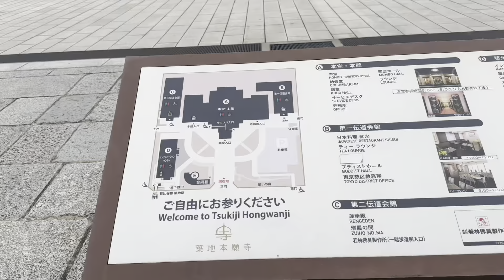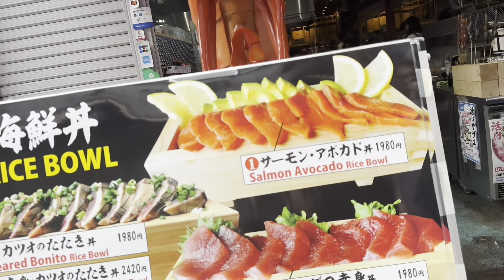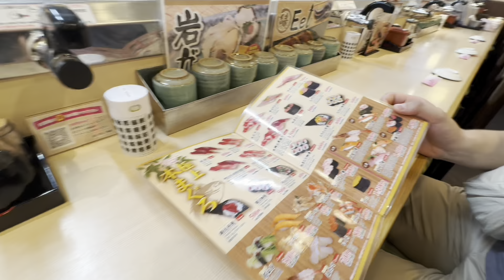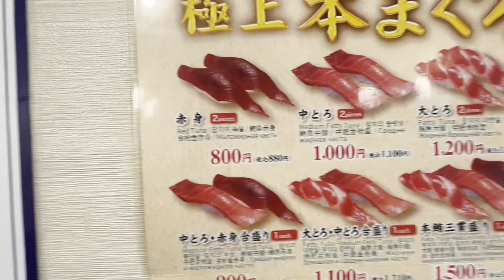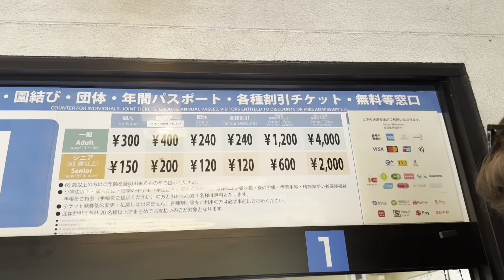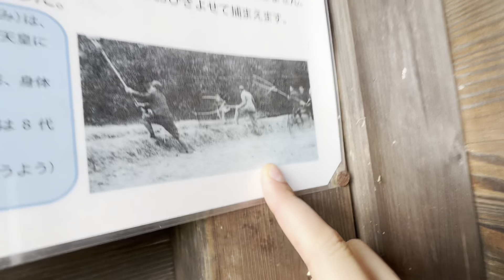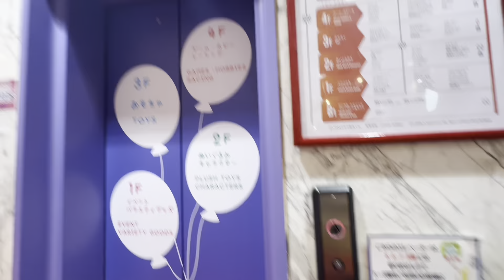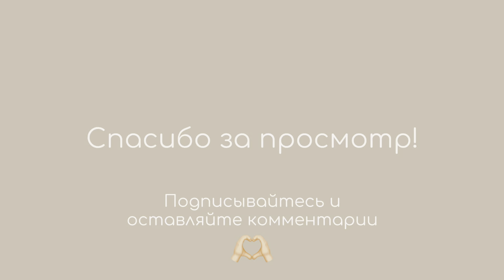ПОПРОБОВАЛИ САМОЕ ДОРОГОЕ МЯСО В МИРЕ//ЯПОНСКИЕ РОЛЛЫ//САД ХАМА РИКЬЮ//САМЫЙ БОЛЬШОЙ МАГАЗИН ИГРУШЕК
Привет! В этом видео мы попробовали все, чем знаменита Японская кухня, зашли в самый большой магазин игрушек и погулялись по невероятно красивому парку